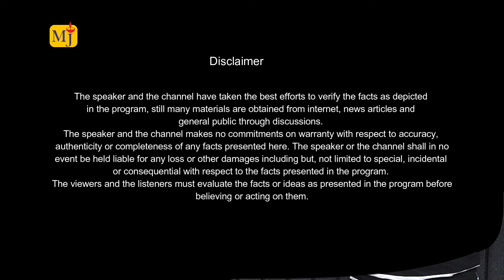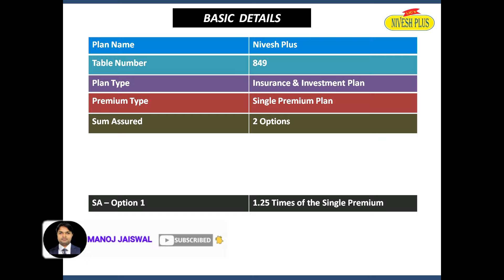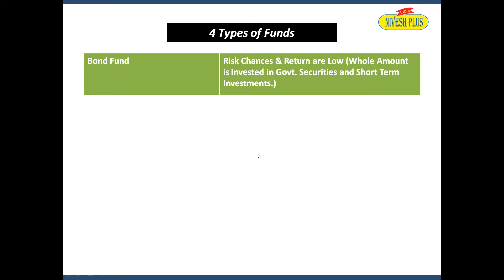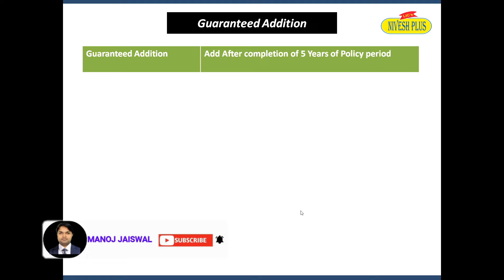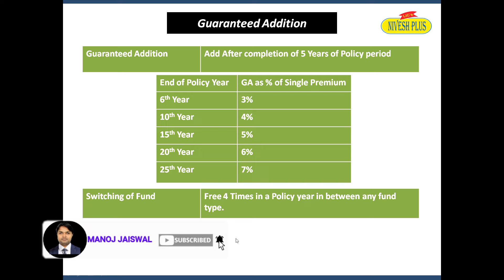LIC Nivesh Plus 849 I Better then Fixed Deposit I Get 20% Return on FD I Best ULIP Plan of 2024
In this video we have shared the complete information about LIC Nivesh Plus Plan which is market linked and give higher return to the policy holder with Life Insurance Coverage.
LIC Nivesh Plus Plan 849 is a Unit Linked Insurance Plan (ULIP) offered by Life Insurance Corporation of India (LIC). This plan provides both insurance coverage and investment opportunities. Policyholders have the flexibility to invest their money in various funds, including equity, debit, or a combination of both, based on their risk appetite and financial goals. The plan offers the potential for market – linked returns along with life cover, helping policyholders build wealth over the long term while providing financial protection to their families.
Further, we tried to give the complete information about the LIC Nivesh Plus plan so that you can make your decision and investment in right way.
LIC Nivesh Plus 849 I Better then Fixed Deposit I Get 20% Return on FD I Market Linked Plan I Best ULIP Plan of 2024
For any Query – If you are interested in LIC product or looking for any financial advice (Free of Cost)